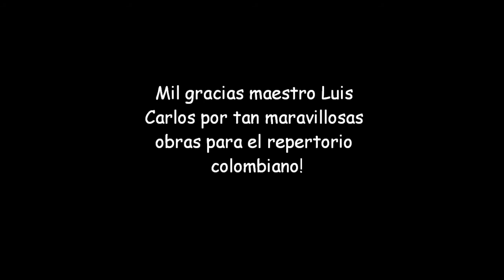Camino y Tarde (Bambuco)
Hermosa pieza de la música tradicional colombiana, escrita por nuestro "Filósofo del Bambuco", Luis Carlos Gonzáles Mejía, y musicalizada por Arturo Henao.